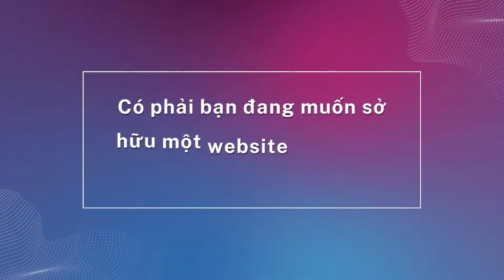Giao tiếp thành thạo – Tránh xa 5 lỗi thường gặp sau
1️⃣ Tặng tên miền quốc tế trị giá 300K
2️⃣ Tặng hosting cực khủng 8000 mb trị giá 800K
3️⃣ Tặng phần mềm diệt mã độc bản quyền Imunify trị giá 1600K
4️⃣ Tặng logo đẹp giản dị trị giá 300K
5️⃣ Tặng banner đẹp trị giá 300K
6️⃣ Tặng công nhập liệu 30 sản phẩm hoặc bài viết trị giá 900K
7️⃣ Tặng bảo mật website SSL miễn phí trọn đời giúp website bảo mật hơn.
8️⃣ Tặng công cài đặt 01 chiến dịch quảng cáo Google Ads trị giá 1000K